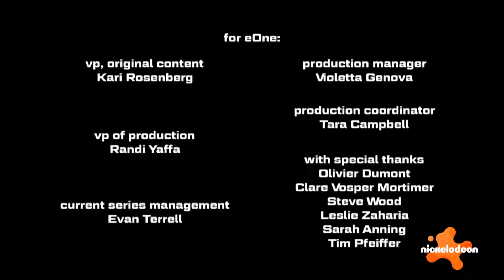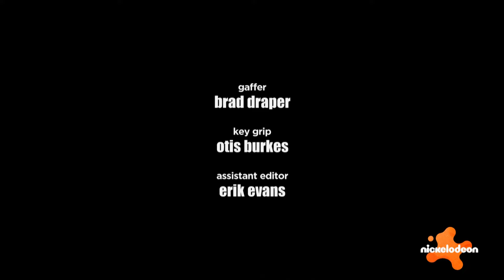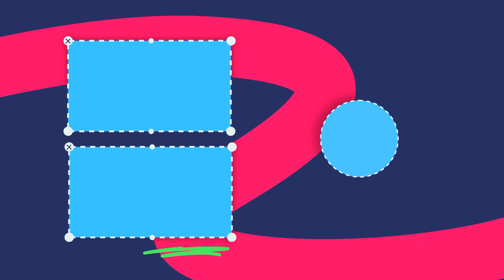Nickelodeon UK - Night Continuity (July 25th, 2023)